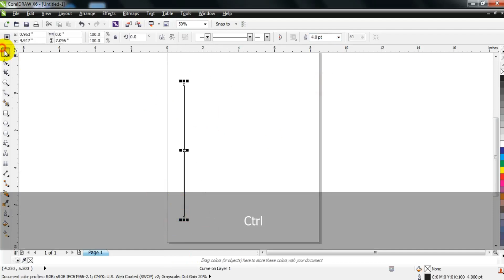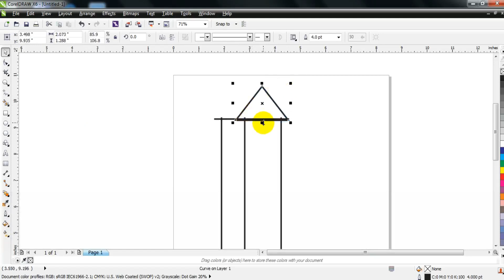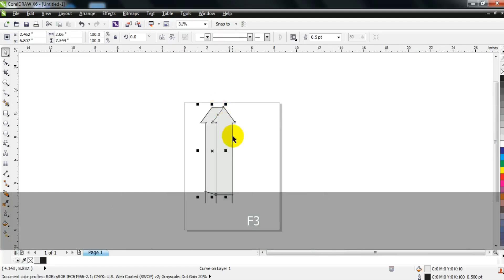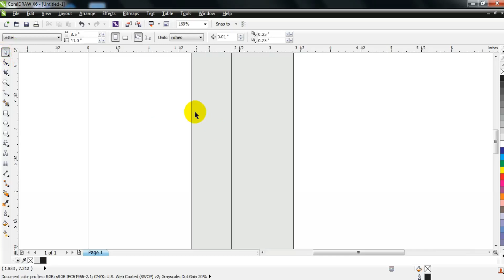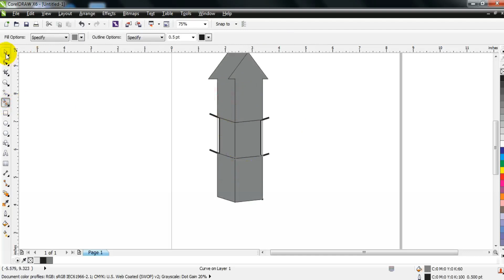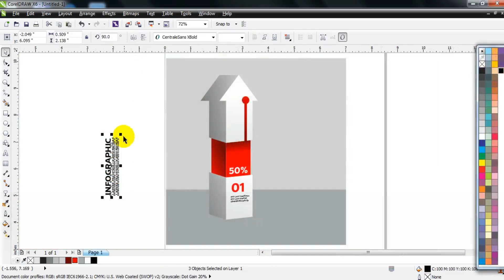Infographic template in arrow style design -Coreldraw With Ahsan Sabri